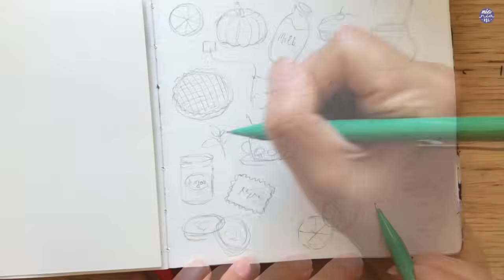Afternoon Tea Time Doodle with Watercolors and Ink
TOOLS:
Brush: Xpression size 0
Pencil: Pentel Sharplet
Pen: uni Pin Fineline 0.1

COLOURS
Ultramarine Finest Schmincke
Indigo Schmincke
Hansa Yellow Medium DS
Grey of Grey Holbein
Yellow Ochre Holbein
Chinese White Holbein
Winsor Red WN
Burnt Umber Holbein
Bleed Proof White Dr Ph Martin’s